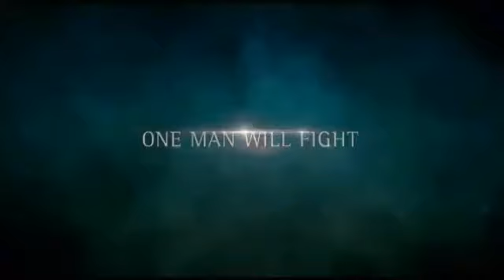Besmrtnici (Immortals)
Henry Cavill, Mickey Rourke, John Hurt i Freida Pinto